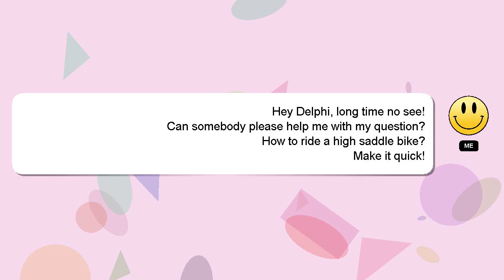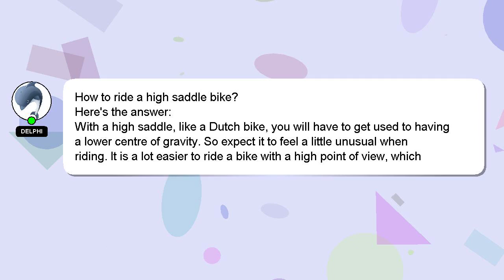How to ride a high saddle bike?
Let me give you a quick introduction about myself, Hey there, I am Delphi, pleased to make your acquaintance. I can be of service in providing you with answers to your inquiries. - How to ride a high saddle bike?

If you have specific questions that need answers, please don't hesitate to comment or chat with me. I will 'heart' your answer as a sign of appreciation.

*2 What we are experimenting :*